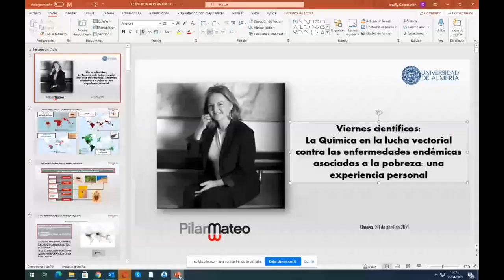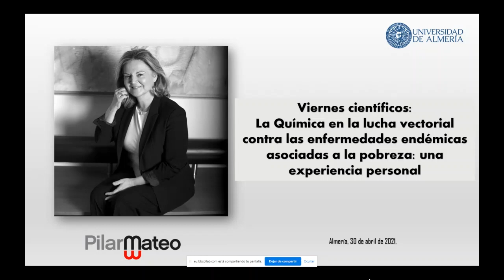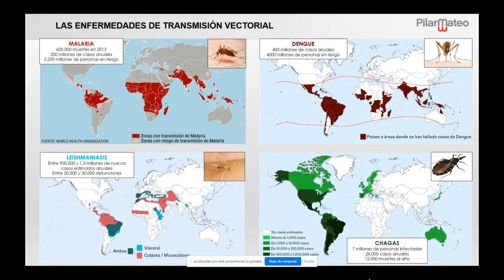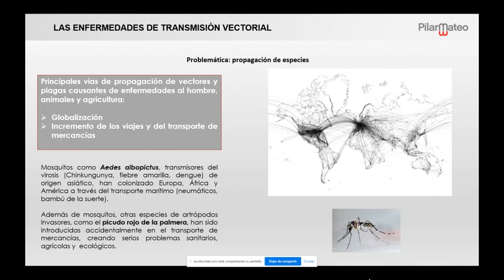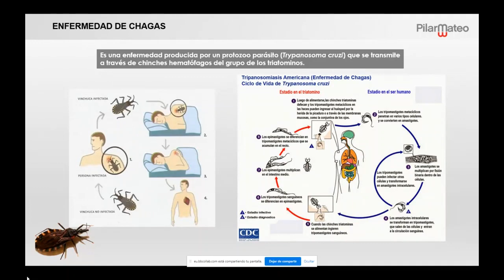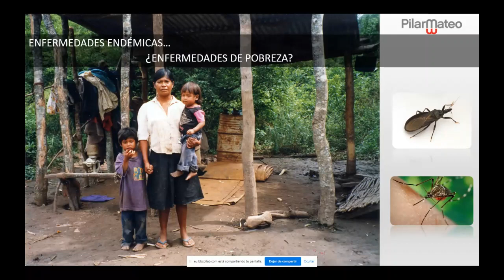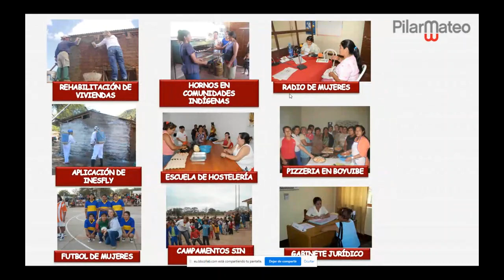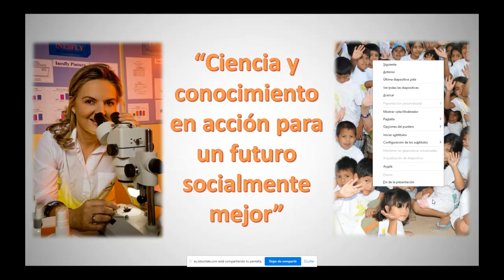Viernes Científicos. La Química en la lucha vectorial contra las enfermedades endémicas.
Conferencia impartida por Pilar Mateo Herrero, Doctora en Química, Presidenta de Inesfly Corporation y Presidenta del Movimiento de Mujeres Indígenas del Mundo, dentro de la programación de Viernes Científicos de la Facultad de Ciencias Experimentales de la Universidad de Almería (30 abril 2021)